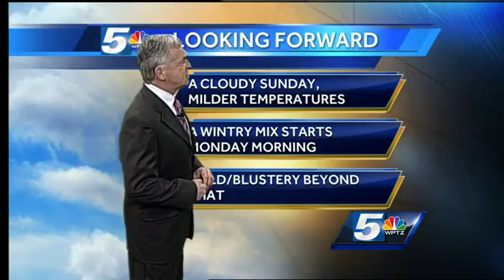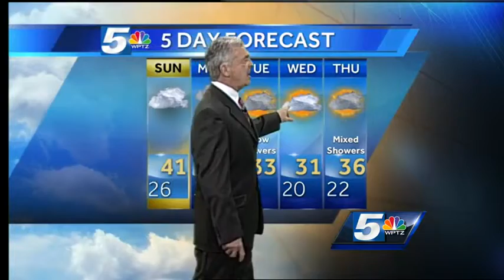Gib's Saturday Evening Weathercast